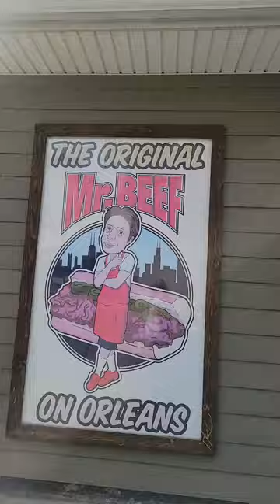Mr. Beef Restaurant Review!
Who has the best Italian Beef in Chicago?